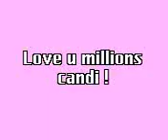candi ! my horse x . doing some jumping x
i love my wee horsie x